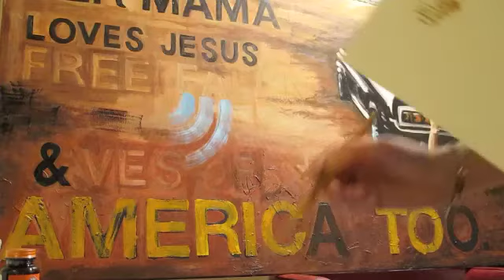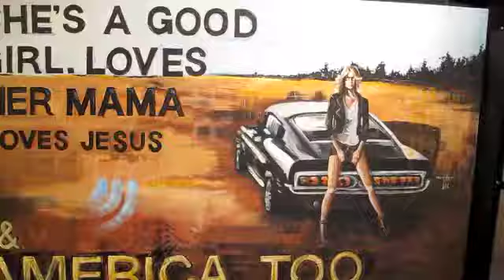Free Falling Painting Vid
New video of my latest painting for my art show-mixed media acrylic on canvas.  Inspired by Tom Petty.  I also talk a bit about my "challenges" in getting ready for this art show from Miami, but it seems to be working out!